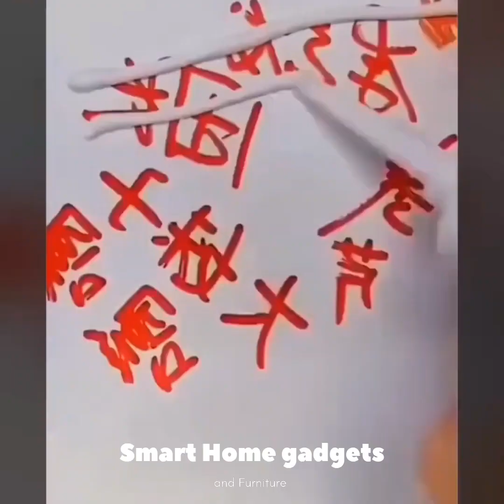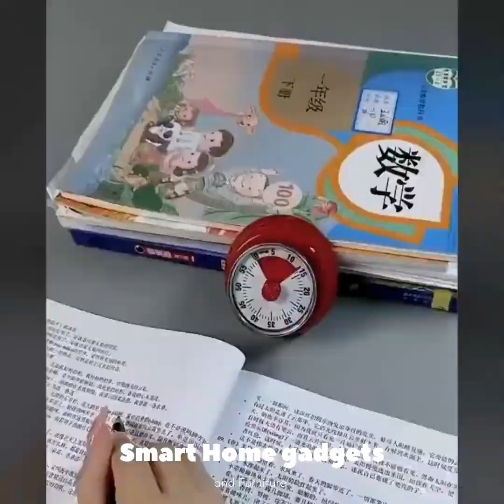Smart Appliances!😍 Kitchen tools! 😎New Gadgets!🌏 Makeup! Utensils For Every Home P001 #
Smart Appliances!😍 Kitchen tools! 🌏New Gadgets!😎 Makeup! Utensils For Every Home

electrical appliances,
gadgets for every home,
home appliances,
home appliances,
inventions for your small home,
kitchen gadgets,
latest gadgets,
multi-use utensils,
multi-tools,
new gadgets,
smart home gadgets,
smart technology,
The latest inventions,

Description,   Welcome to Smart Home  Furniture. This channel is
Here we bring, Space-Saving furniture, Creative
Ideas, That Are At Another Level, etc.

I hope you like our all videos.
the bell icon for getting New upcoming videos.

 Welcome to Smart Home and Furniture
Smart Home and Furniture showcases latest home and
kitchen gadgets, Versatile utensils, new inventions,
tech, creative ideas, oddly satisfying videos and
much more from all around the world.
icon to get daily updates.